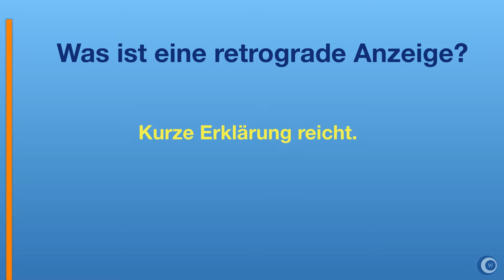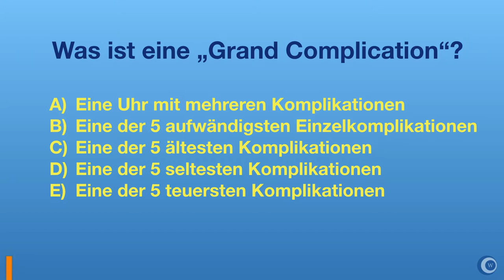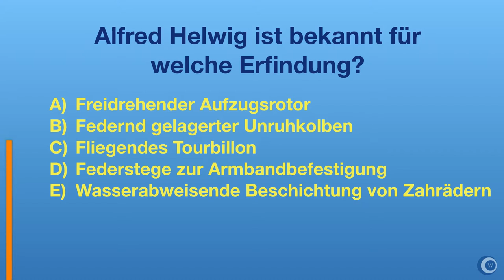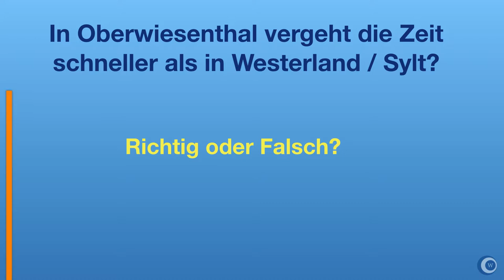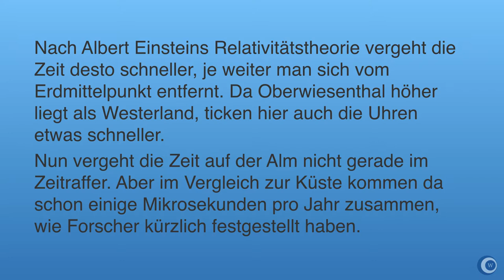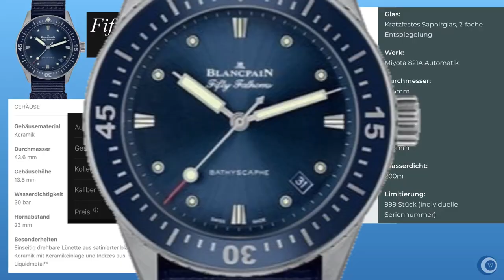Zahlen, Daten, Fakten - Das Quiz für Uhrenfreunde (Runde #14)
Kennst Du Dich mit Uhren aus? Magst Du ein Quiz? Dann bist Du hier genau richtig.

- 1x im Monat Livestream nur für Club Mitglieder

►► Amazon Links ◄◄

*** Uhrenzubehör:
► Federstegbesteck mit 4 Einsätzen von Bergeon